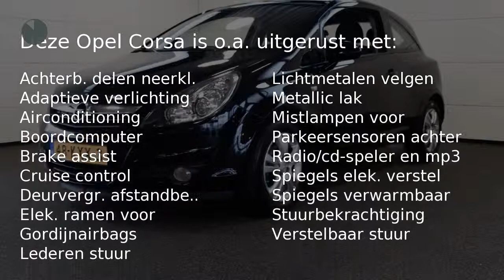Opel Corsa 1.2-16V COSMO 3-drs (Airco / Cruise Control)